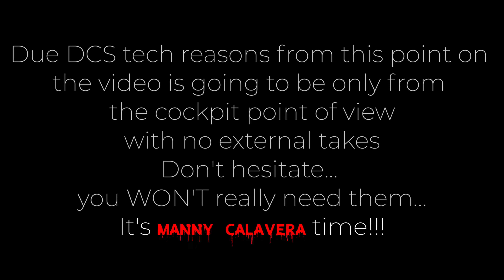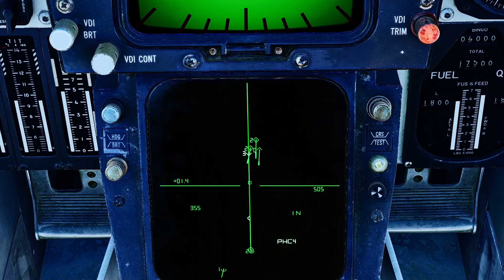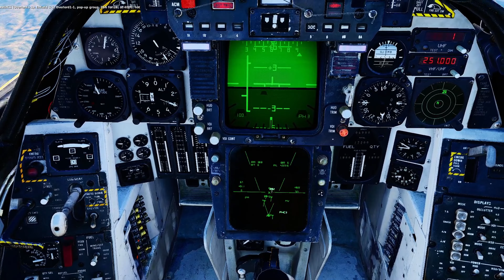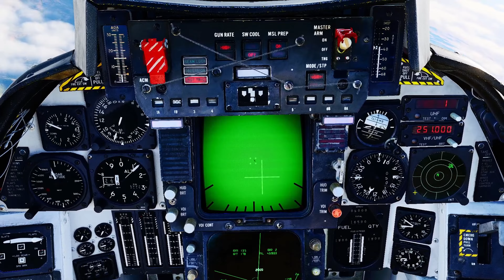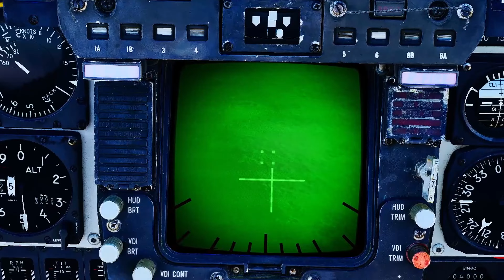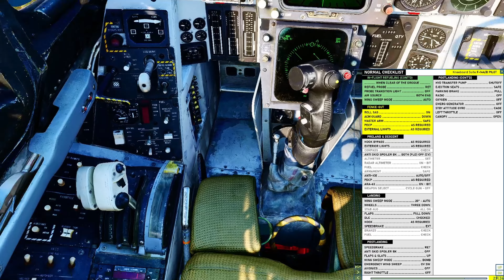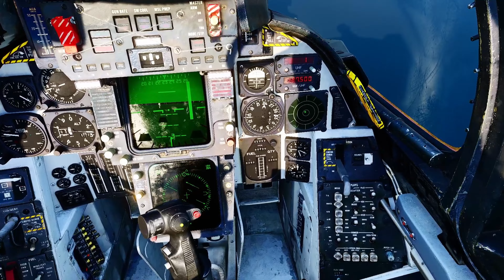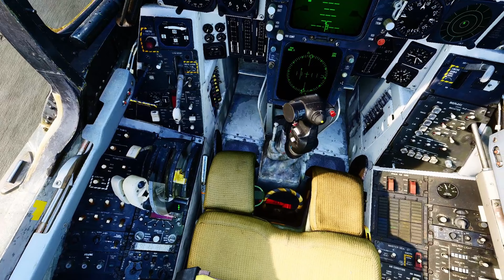Defender of the Fleet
Thrilling Interception 2 F-14A's VF-101 "Grim Reapers" vs. 2 SU-24 and their Escort group of 3 MIG-21Bis

00:00 Take off from Carrier
01:05 Interception BVR (Beyond Visual Range)
11:18 BFM / Dogfight
17:53 RTB
23:05 Case I Carrier Landing